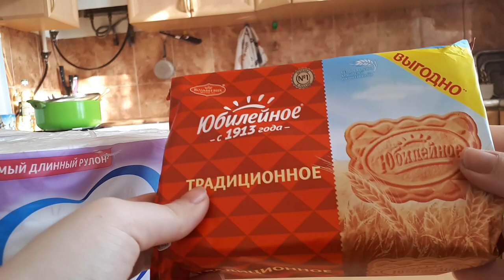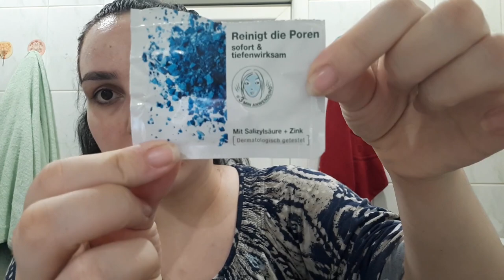Կոշկամանի և պահարանի մաքրություն/ Տեղափոխություն/Տաքացնող դիմակ/Թերագնահատեցի որդուս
Իմ ինստագրամը՝ annaarttv